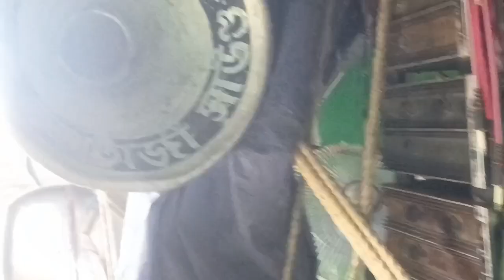ক্ষেপীমা সাউন্ড আর চ্যাটার্জি সাউন্ড মুখোমুখি কেমন বাজছে তা দেখে নাও বন্ধুরা ।